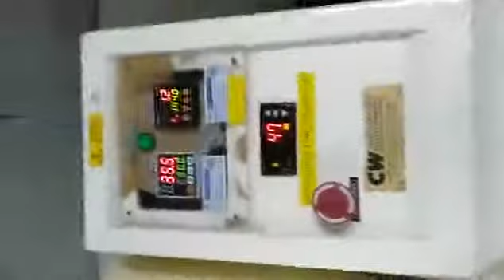Salt Spray corrosion Test Chamber